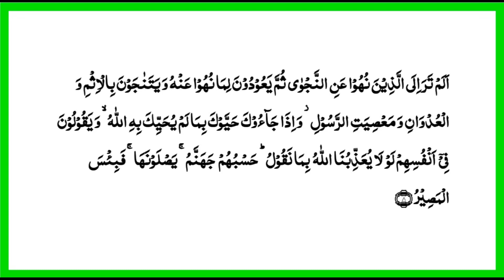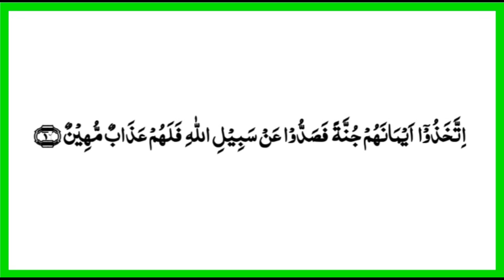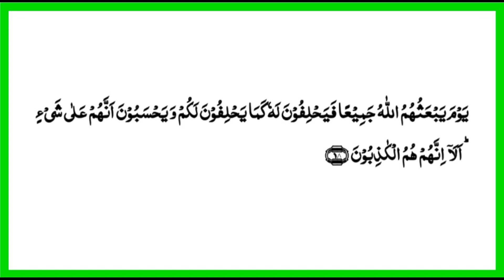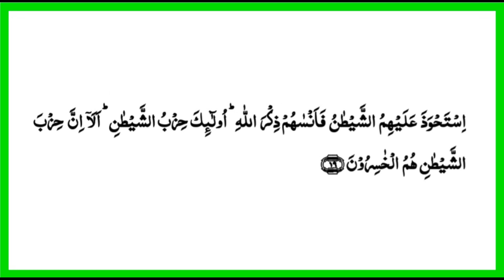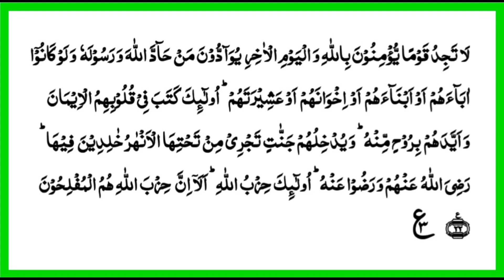58-SURAH-AL-MIJADILAH || 1-58 AYAAT || QARI MUHAMMAD BILAL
Hello Everyone.
THE_MOON  is one of the largest platforms of Islamic video
1. Recitation of the Qur'an BY QARI_MUHAMMED_BILAL
2. Quran live every morning.
3. Quran With Full Hd Text.
4. Quran with Urdu translation
مون   اسلامی ویڈیو کے سب سے بڑے پلیٹ فارمز میں سے ایک ہے۔
1. قرآن کی تلاوت۔
2. قرآن ہر صبح لائیو۔
3. مکمل ایچ ڈی متن کے ساتھ قرآن۔
4. قرآن اردو ترجمہ کے ساتھ
پلیز سپورٹ کریں میرے چینل کو سبسکرائب کریں & میری ویڈیو پر کمنٹ کریں۔
surah al mujadilah beautiful recitation,
surah al mujadilah ayat 16,
surah al mujadilah ayat 2,
surah al mujadilah raad al kurdi,
surah al mujadilah nouman ali khan,
surah al mujadilah saad al ghamdi,
surah al mujadilah mishary al afasy,
surah al mujadilah sheikh sudais,
surah al mujadilah,
surah al mujadila mishary rashid alafasy,
surah al mujadilah 58 ayat 11,
surah al mujadalah ayat 11,
surah al mujadilah abu usamah,
surat al mujadalah,
surah al mujadalah ayat 2,
surah al mujadalah metode ummi,
surah al mujadalah ayat 7-11,
surah al mujadalah misyari rasyid,
surah al mujadilah 1-6,
surah al mujadilah ayat 1,
surah al mujadilah ayat 13,
surah al mujadalah ayat 11-12 tartil,
surah al mujadalah ayat 18,
surah al mujadalah ayat 14,
surah al mujadilah ayat 1-4,
surah al mujadilah ayat 21,
surah al mujadalah ayat 22,
surah al mujadalah ayat 20,
juz 28 surah al mujadilah,
surah al mujadilah ayat 3,
surah al mujadilah ayat 5,
surah 58 al mujadilah,
surah al mujadalah ayat 6,
surah al mujadalah ayat 7,
surah al mujadilah ayat 7,
surah al mujadilah ayat 8,
surah al mujadilah ayat 9
سورة المجادلة شرح,
سورة المجادلة شريم,
سورة المجادلة سعد الغامدي,
سورة المجادلة سعود الشريم,
سورة المجادلة سالم الرويلي,
سورة المجادلة سديس,
سورة المجادلة سلمان العتيبي,
سورة المجادلة سعيد بدوي,
سورة المجادلة برواية شعبة,
سورة المجادلة برواية السوسي,
سورة المجادلة برواية حفص عن عاصم,
سورة المجادلة برواية قالون,
سورة المجادلة برواية خلف عن حمزة,
سورة المجادلة حسن صالح,
سورة المجادلة حصري,
سورة المجادلة جهاد حافظ,
سورة المجادلة جامعة الملك سعود,
سورة المجادلة جزء
سوره المجادله ايه ثمانيه,
سورة المجادلة تكرار للحفظ,
سورة المجادلة تفسير,
سوره المجادلة تكرار,
سورة المجادلة تجويد,
سورة المجادلة تلاوة هادئة,
سورة المجادلة تكرار الايات,
سورة المجادلة تلاوة خاشعة,
سورة المجادلة تعليم,
تفسير سورة المجادلة,
تفسير سورة المجادلة كاملة,
سورة المجادلة بصوت السديس,
سورة المجادلة